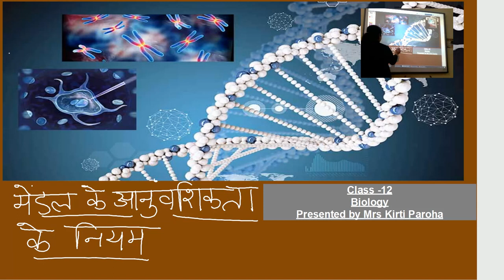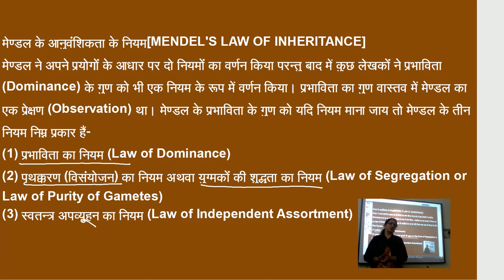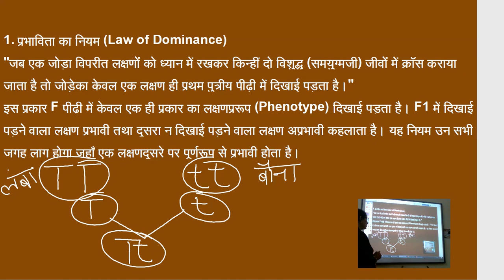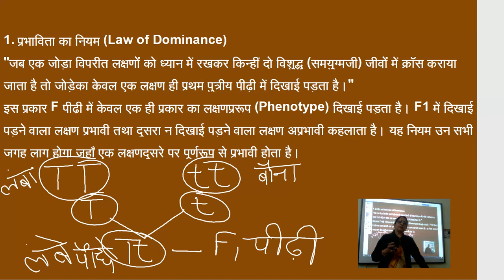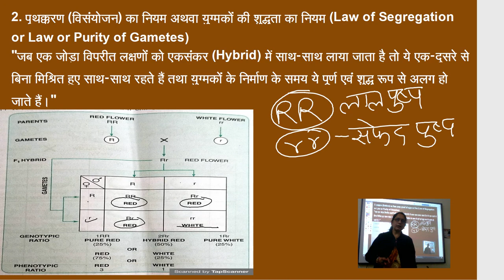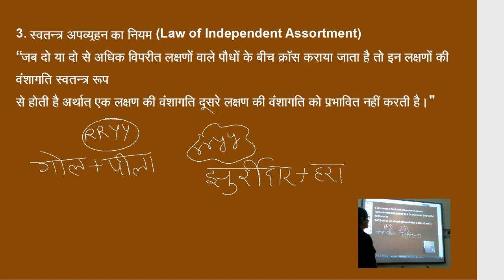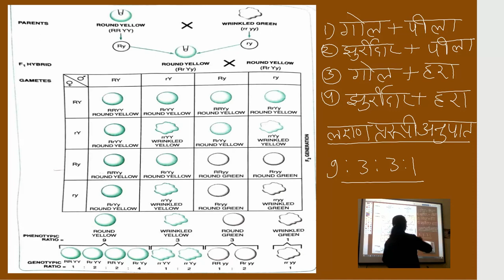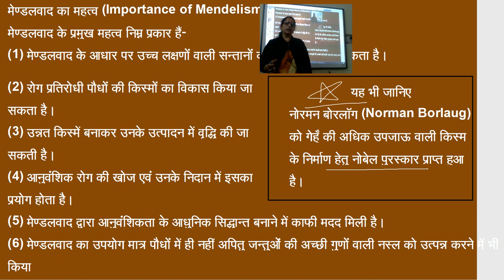कक्षा १२ जीव विज्ञान ,मेंडल के अनुवांशिकता के नियम 720p